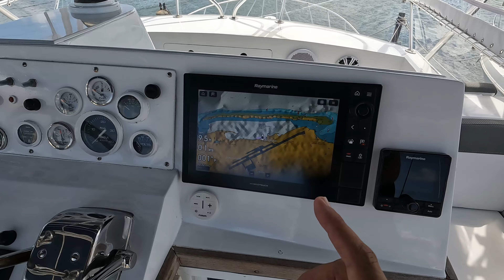Private Boat Charters + Deep Sea Fishing 🛥️ Snorkeling 🤿 etc.🏝️☀️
Cocolizo is a private yacht offering several types of services around the island of Aruba. In this episode I go on a ride with them for a unique snorkeling spot just outside the Mangel Halto beach.

IN THIS EPISODE:
Cocolizo private yacht